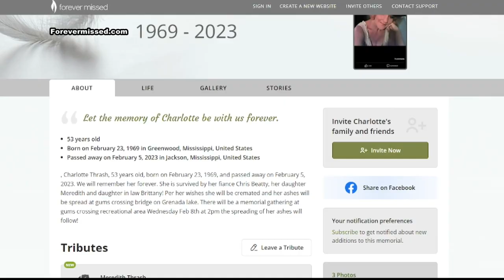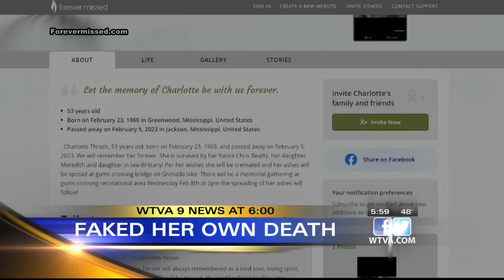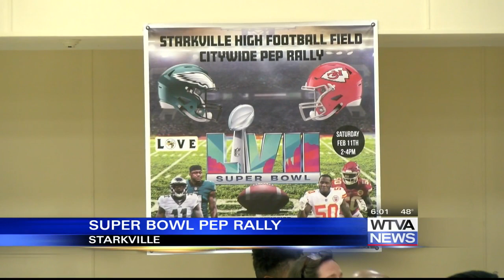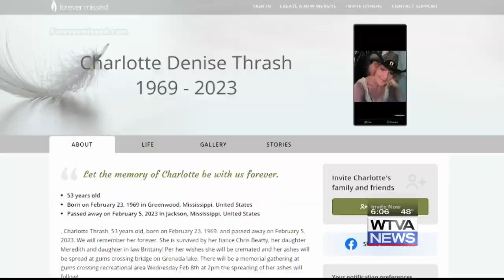Freshly's Market opens in Aberdeen after much anticipation